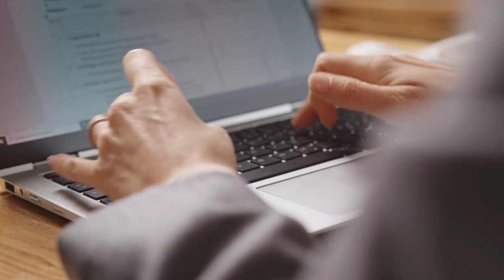Wir bringen Märkte voran. Und Petra Sandner.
“Ich wurde immer unterstützt und bestärkt Neues auszuprobieren.”
Petra Sandner war Kundenbetreuerin in unserer Transportfinanzierung und ist nun unser Chief Sustainability Officer.

Im Inter­view spricht Petra Sandner über unser Nachhaltigkeitsprogramm Sustained, ihr Herzensprojekt, Sprünge ins kalte Wasser, unsere offene kollegiale Zusammenarbeit und wie sie bei uns Familie und Beruf vereinbaren kann.

Der richtige Ort, um viel zu bewegen.
Wir sind nicht nur eine Bank, sondern gleichzeitig Geschäfts­bank, Förder­bank und Spar­kassen­zentral­bank. Und das mit über 6000 Kolleginnen und Kollegen an 18 Stand­orten weltweit. Wir sind mitten­ in einer spannen­den Phase des Wandels: Das Bank­geschäft verändert sich und mit ihm auch wir. Ihnen als Berufs­erfahrene bietet das neue Chancen, sich einzu­­bringen und diese Ent­wicklung mitzugestalten. Wir wollen alle voran­bringen. Unsere Kunden, unser Unter­nehmen und auch Sie. Wenn Sie es möchten.

Werte­orien­tierung als Leit­gedanke für unsere Arbeit
Unsere Arbeitswirklichkeit: Den eigenen Themenbereich weiterentwickeln, neue Projekte angehen und sich dabei Heraus­forderungen stellen. Hiervon berichtet Petra Sandner, wenn sie sich von der Kunden­betreuung in der Transport­finanzierung auf den Weg macht und in die Leitung des Nachhaltigkeits­projektes der Helaba einsteigt. Und dass sie aus einem Herzens­projekt einen Karriereschritt macht – und inzwischen bei uns Chief-Sustainability Officer ist – ist eine Geschichte, wie sie heute bei uns möglich ist.

Weiterentwicklung – das passende Umfeld
Wir bieten Fach- und Führungs­kräften lang­fristige Per­spek­tiven. Wer Potenzial hat, ergreift die Entwicklungs­möglich­keiten. Wir fördern Sie auf Ihrem Weg. Gerne auch strukturiert mit Ent­wicklungs­plan und unserem Weiter­bildungs­angebot. Und am liebsten mit einer gemeinsamen Ziel­richtung, die unser Geschäft erfolgreich macht. Nutzen Sie wie Petra Sandner die Chance für Ihre Karriere – mutig und eigen­verant­wortlich. So gelingt Ihr Weg zur Fach­spezialisie­rung, Projektl­eitung, Führungs­position oder für die Nach­folge einer spannenden Stelle bei uns.

Unsere Kultur: Wertschätzung und Vielfalt in einer Zeit des Wandels
Unser Erfolgs­rezept ist es, als faire und verlässliche Arbeit­geberin auf eine dauerhafte und respektvolle Zusammen­arbeit zu setzen. Unsere Teams pflegen einen wert­schätzenden und offenen Umgang mit­einander. Dabei ist uns Viel­falt von Sichtweisen sehr wichtig. Wir setzen auf Diversity und Inklusion.
Wir möchten außerdem, dass Sie – genau wie Petra Sandner – Familie und Beruf bestmöglich in Einklang bringen können. Mit Möglichkeiten eines flexiblen Arbeitszeitmodells und mobil von unterwegs oder von Zuhause arbeiten, unterstützen wir Sie dabei.